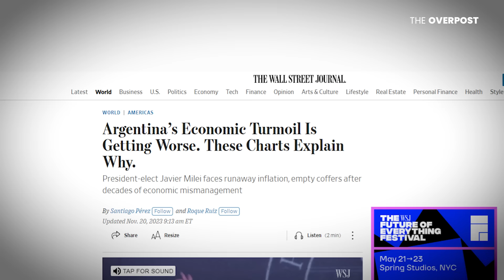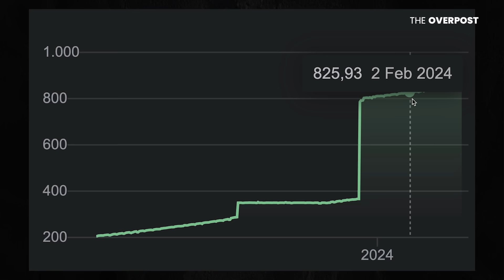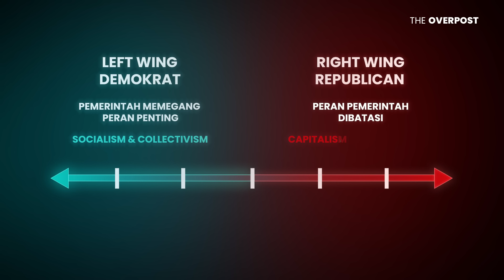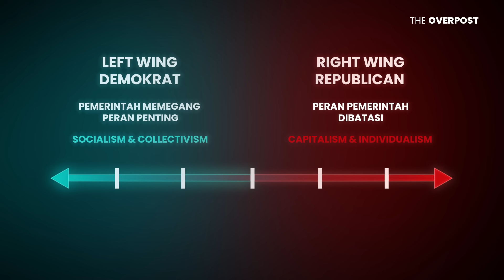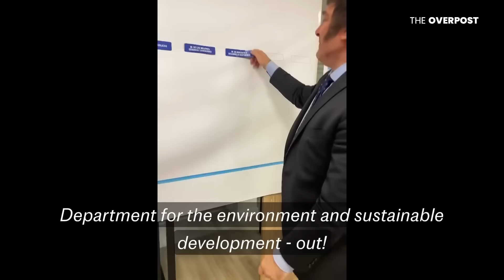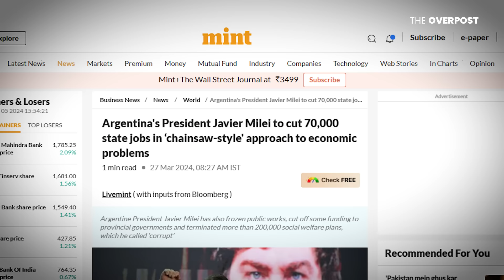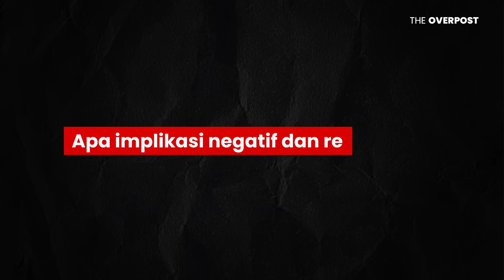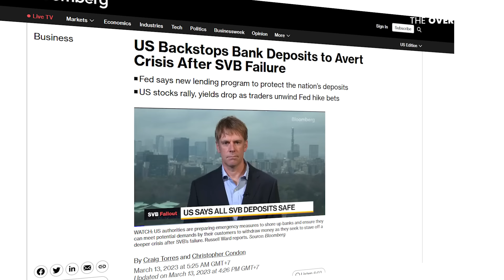Kehancuran Ekonomi Argentina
Confirmed Speakers:
1.⁠ ⁠Kalimasada (Co-Founder Akademi Crypto)
2.⁠ ⁠⁠Andrew Susanto (HW Group)
3.⁠ ⁠⁠Bong Chandra (Triniti Land)
4.⁠ ⁠Theo Derick (Entrepreneur & Content Creator)
5.⁠ ⁠⁠Anthony Sudarsono (Property Investor)
6.⁠ ⁠⁠Andry Hakim (Investor +20.000%/4 Tahun)

2.⁠ ⁠⁠Tag IG gw (leonhartono)
3.⁠ Di story, bilang siapa speaker favorite lo, dan apa yang lo mau belajar dari dia
4.⁠ ⁠⁠NOTE: Ga jadi keharusan untuk follow gw di IG atau jadi subscriber Overpost.

Presiden baru Argentina, Javier Milei bakal menutup Bank Sentral Argentina dan menstop penggunaan mata uang peso demi memangkas inflasi dan kehancuran mata uang yang semakin parah.

Dia mau ngarahin negaranya untuk dolarization, alias mengadopsi dollar Amerika untuk Argentina.  Saking parahnya inflasi disana, pekerja supermarket itu sampe harus gonta ganti harga barang setiap hari saking cepetnya harga barang itu naik karena inflasi mereka itu udah lebih dari 100%.